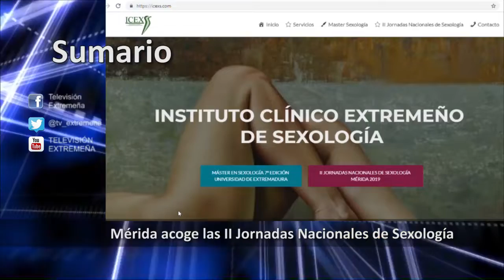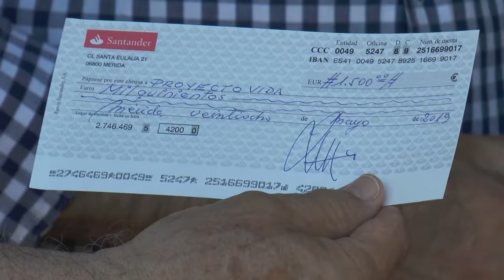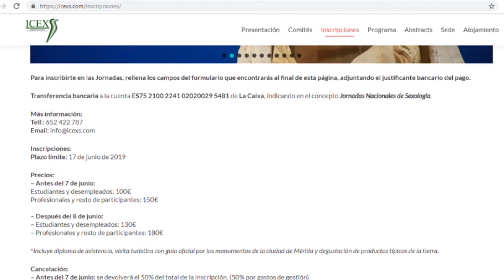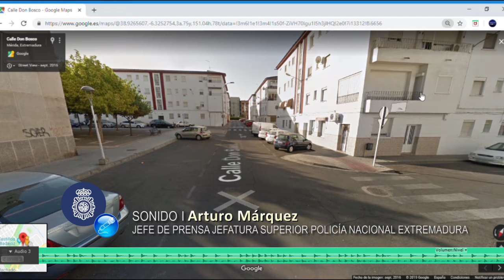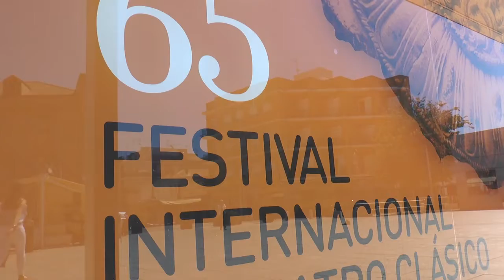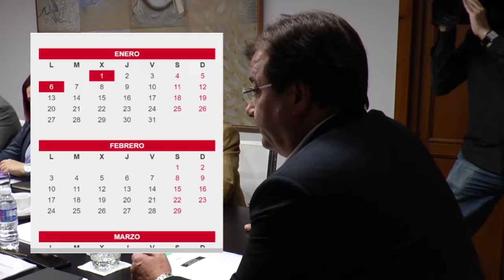TVEX 28-05-19 FLASH NOTICIAS 1105